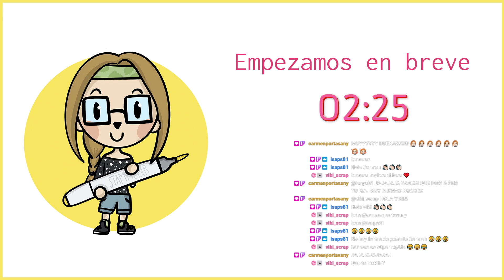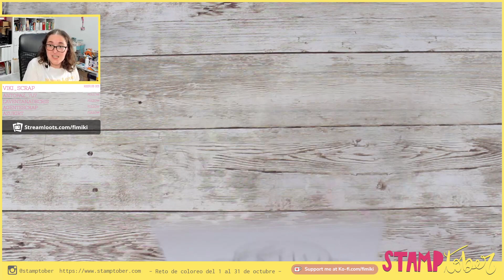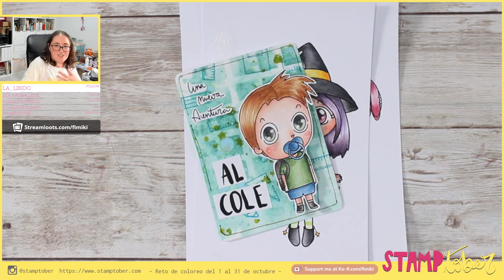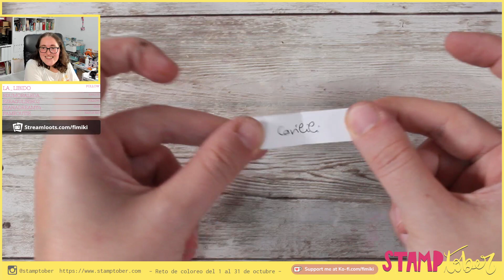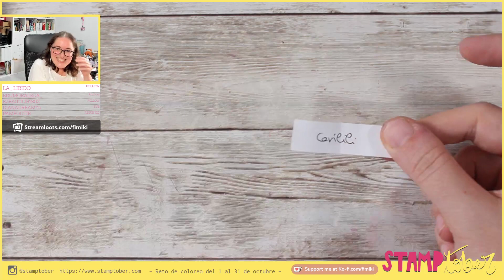Diferido: Stamptober coloreo día 10: Explorar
Hola hola!
os dejo en diferido el último directo por twitch, coloreamos un sellito para el día 10 del stamptober

Un besico!